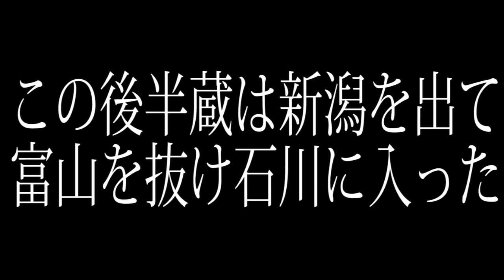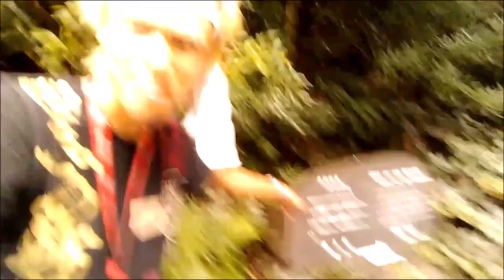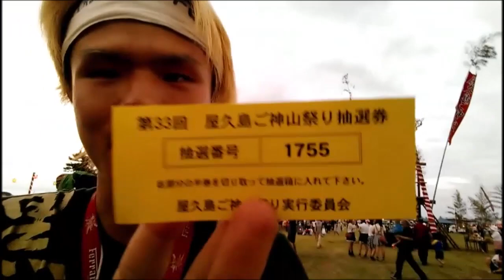アトリエ半蔵の日本一周2014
第5回Dchオフ会開催！
開催期間：8月8日（水）～8月12日（日）
開催時間：8日～11日：13時～16時、12日：13時～18時
開催場所：新宿中央公園（最寄：都庁前駅）
注意事項：雨天中止。顔出しNGの方はマスクや覆面など着用でお願いします。後々映ってると言われても責任は負いません。熱中症にお気をつけ下さい